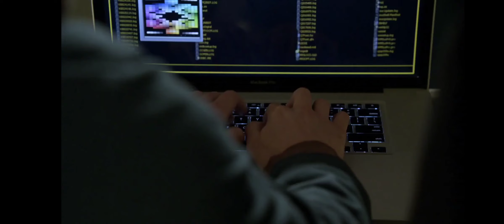Bones S5 EP 12 the proof in the pudding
Hodgins gets bullied by the guys in black, booth takes the shot that killed JFK